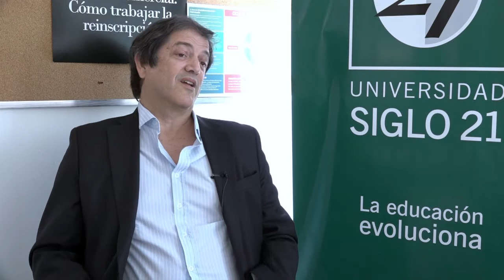Los desafíos de la crianza - Lic. Miguel Espeche